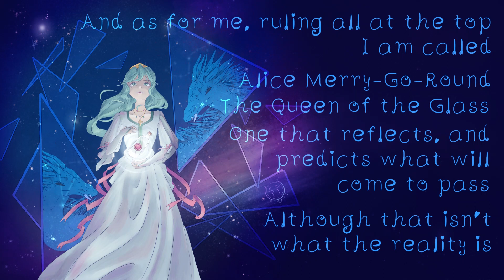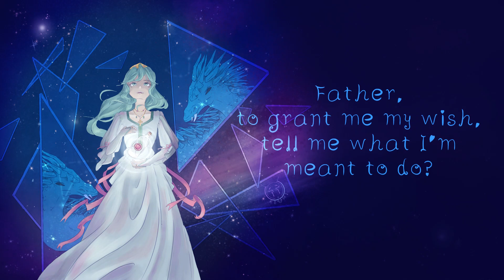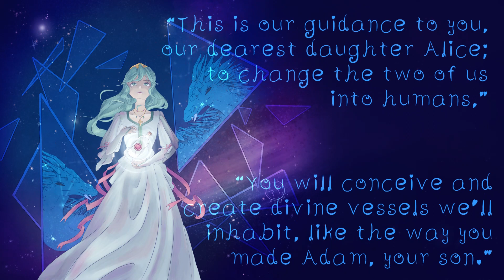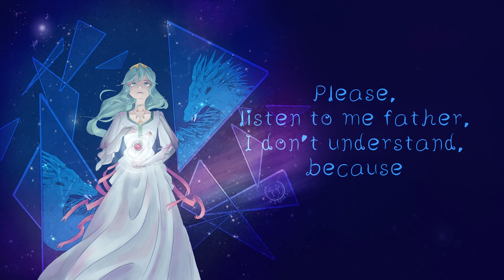❤︎Remi❤︎ Queen of the Glass ~ English Piano Cover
It is a good thing I recorded this when I did because I got a cold two days later. I am so done with winter.

I finished the art for this a month ago but was too scared to cover it because of what that cold from October did to my voice. It still ain't the same.
I've been obsessing over UTAU in the past month too for a similar reason. I did not realize OpenUtau, Ace studio, or ENUNU existed until last week. I'm a diehard fan of Namine Ritsu and did not know the beauty that was ENUNU. I also suck at using ENUNU. Great with OpenUtau though. Already 80% done with a project on it 😈.

Credits
Song by Akuno-p/mothy
Arrangement by Mothy17
Lyrics by Octo-san
I made the art